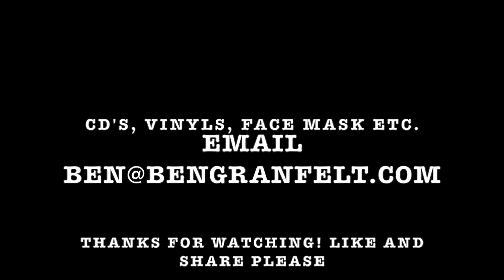Ben Granfelt's You Tube Experince Chapter 8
Welcome to my 8th video of Ben Granfelt's You Tube Experience.
I will share info about my guitars, gear and show you some playing tips & tricks I use + share some stories and answer questions.

Anyway, enjoy my ramblings!